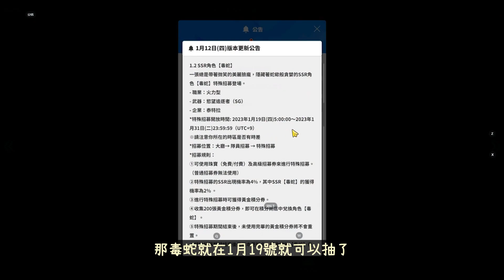免費SSR~時間一到隨便拿！三隻免費SSR妮姬誰最推《勝利女神 : 妮姬》